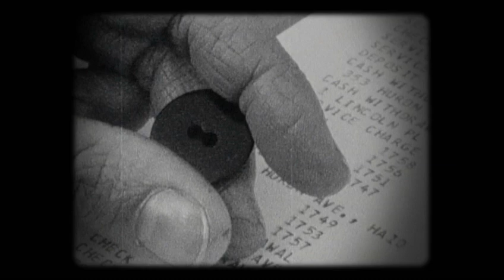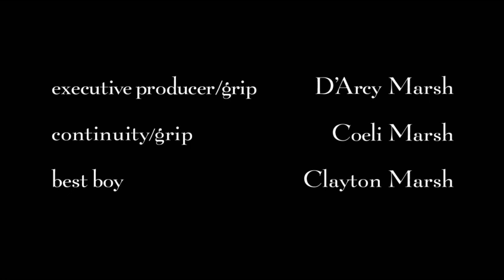The Button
A short film by Jessica Marsh (script, direction, camera), featuring Victoria Gadsden Marsh.  "Bei Mir Bist Du Schein" performed by Croque Monsieur.  Post Production by Jeff Fish and Filet Post Production Services.